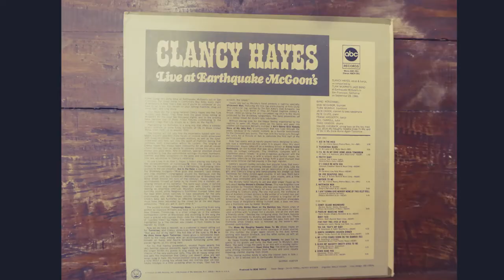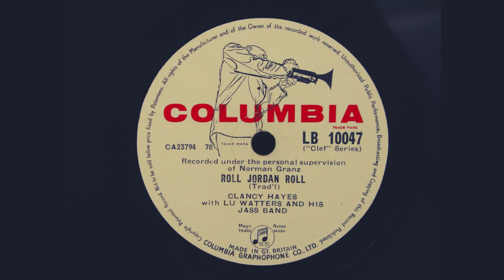Tishomingo Blues - Clancy Hayes live 1966 with the Turk Murphy Jazz Band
A delightful performance, from the ABC album.  There is nothing more I can say. Enjoy.